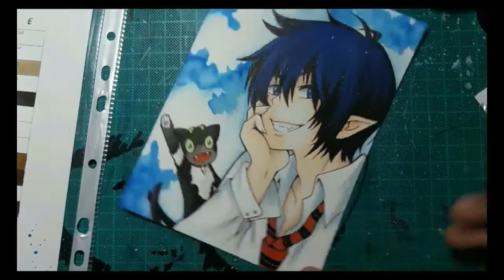Rin Okumura - Ao no Exorcist - COPIC SPEEDPAINT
Hola a todos !! ヾ (^ ω ^ *)
Espero que les guste este vídeo, Like  ♥ por más,  y gracias por el apoyo.
Material utilizado:
●Outlines:
- Artel Multiliner Black 0.05, 0.1 y 0.5
●Copic Colors Sketch:
E000, BV000
●Copic Colors Ciao:
E00, E11 R17, R20, R37, R85, B00, B05, B28, B39, Y00, G000, W02, W05, W07, 100, 0
●White / lights / brightness
- White ink (ART WHITE - I-C INC.)
- -Gelly Roll 08 (Sakura)
● Paper:
- Fabriano bristol 250 g/m -145 lbs (Italy)
● Watercolor:
- Talents Ecoline n°506
Por favor no re-subir. Comparte  ٩(｡•́‿•̀｡)۶
Recuerda seguirnos en el grupo de Facebook "COPIC CHILE" para compartir más consejos sobre el uso de marcadores copic. :D
Muchas gracias a todos los que me acompañaron en el directo de instagram con este trabajo.
Son los mejores
Próximamente. más directos! ♥